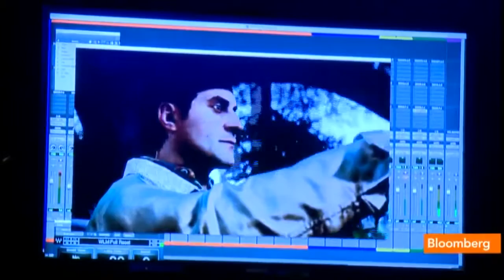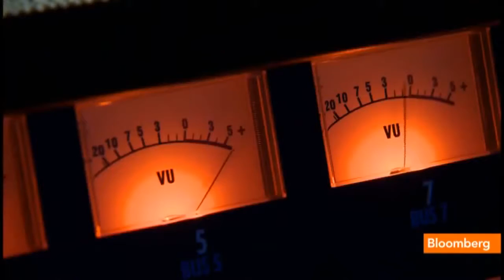Escritório Sonys Silicon Valley - Office tour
A VIP OFFICE, referência em Coworking disponibiliza uma infraestrutura preparada para empresários que desejam obter espaços personalizados e completos para realização de suas rotinas comerciais.

Organizado para receber desde grandes equipes até microempreendedores, o Coworking da Vip Office pode ser totalmente adaptado para compreender diversos tipos de atividades oferecendo estações de trabalho completas disponibilizando tecnologia e praticidade para o seu desenvolvimento.

VIP OFFICE PAULISTA II

INFRAESTRUTURA:
            - 5.800 m²
            - LOUNGE
            - CAFÉ E RESTAURANTE
            - 27 SALAS DE REUNIÕES
            - 2 AUDITÓRIOS
            - REFEITÓRIO
            - ESTACIONAMENTO
            - SALÃO DE BELEZA
            - VESTIÁRIO
            - SALA DE 2 ATÉ 100 PESSOAS

ENDEREÇO: Alameda Santos, 1165 - Jardim Paulista, São Paulo - SP, 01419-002 – Metrô Trianon Masp